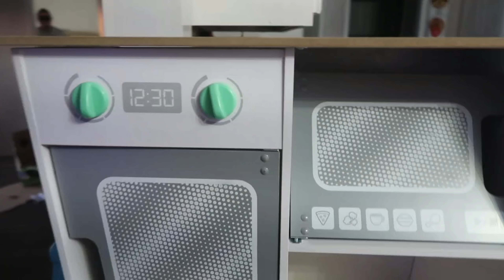🎅 ABRIENDO LOS REGALOS DE NAVIDAD 🎁🎄| FIESTA DE NUESTRO SOBRINITO👮‍♂️🥳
💖MUCHISIMAS GRACIAS POR TODO SU APOYO💖